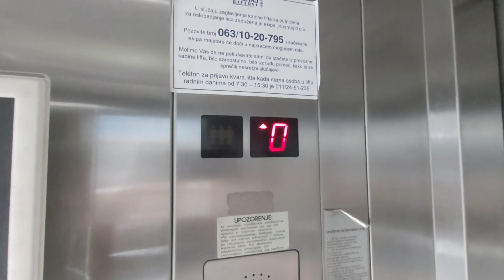2000s Kleemann Scenic Hydraulic Elevator At Tehnomanija, Ustanička 69, Belgrade, Serbia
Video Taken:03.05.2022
Brand:Kleemann
Year:2000s
Floors:3(0,1,2)
Capacity:630kg 8pers
Fixtures:NSK